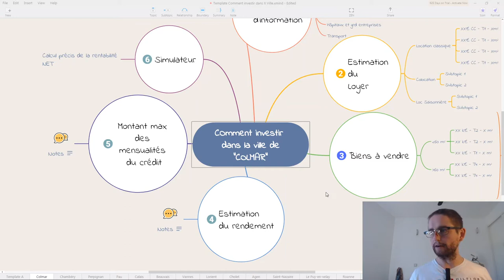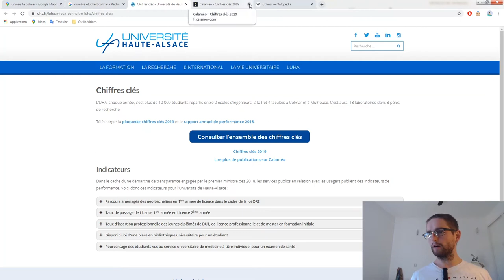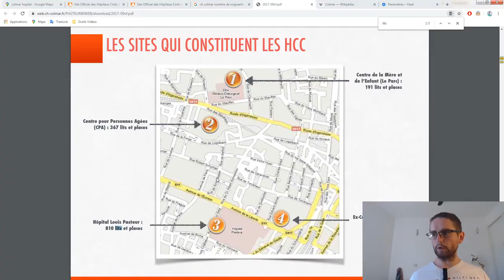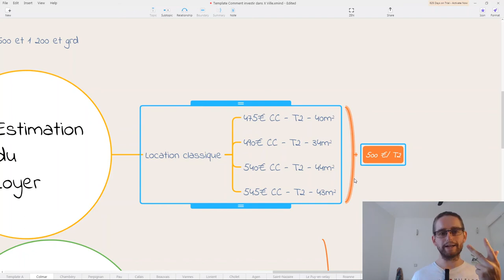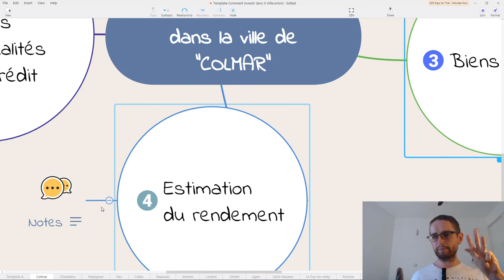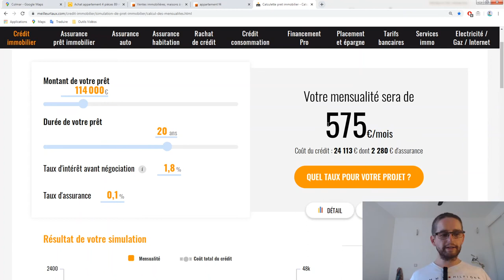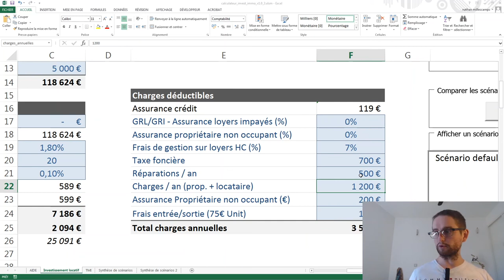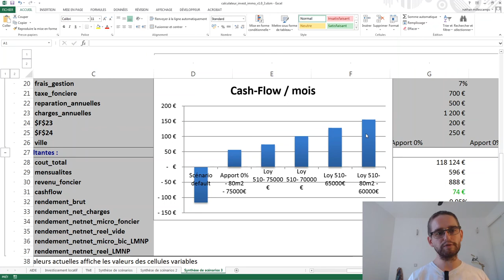Comment investir dans l'immobilier à COLMAR ?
6 étapes pour trouver un investissement immobilier rentable dans la ville de COLMAR
🏠 Obtenir ma formation offerte : Comment investir dans l'immobilier

▶️▶️▶️▶️▶️  MES FORMATIONS  ◀️◀️◀️◀️◀️

⬇️⬇️ Plus d'infos en descriptions ⬇️⬇️

➡️ INFORMATIONS :
Comment investir dans l'immobilier à COLMAR ? Et trouver un bien immobilier qui s'autofinance voir plus...? Pour répondre à cette question, je partage mon écran, mes réflexions, mes conseils et mes calculs pour trouver un bien rentable dans de votre ville en 6 étapes.
0️⃣ 0:00 : Présentation comment investir dans l'immobilier à COLMAR.
1️⃣ 3:00 : Étude du marché et potentiel locatif à COLMAR.
2️⃣ 18:12 : Étude du marché locatif existant et des concurrents. Estimation des futurs revenus locatifs.
3️⃣ 22:30 : Étude des biens à vendre à COLMAR. Choix d'un bien immobilier.
4️⃣ 29:45 : Calcul de la rentabilité simplifié de ce bien.
5️⃣ 34:12 : Calcul de la mensualité maximum du prêt pour autofinancé l'investissement.
6️⃣ 38:20 : Calcul détaillé du rendement et du cashflow de l'investissement avec mon calculateur personnel. Comparaison de plusieurs scénarios.

Investir dans l'immobilier n'est pas facile car rien n'est facile dans la vie.
En revanche, je peux vous garantir que ce sera beaucoup plus simple pour vous.

Vous aurez toutes les connaissances et techniques qui fonctionnent en suivant mes propres conseils, comme si nous étions ensemble.

Vous n'imaginez pas à quel point, vous gagnerez du temps et de l'argent en avançant ensemble.

➡️ A PROPOS D'INVESTIR POUR REUSSIR :

Investisseur immobilier depuis 2017, j'ai réalisé deux investissements sans apport qui me rapportent 500€ chaque mois.

L'objectif de cette chaîne est de vous aider à investir dans l'immobilier rentable, de vous créer des revenus passifs et devenir indépendant financièrement en reprenant le contrôle de votre vie.

En septembre 2016, j'ai pris conscience que la vie passe très vite ! Déjà trois ans que je suis entré dans la vie active (CDI) mais je ne trouvais pas d'objectif, de but à me lever tous les jours.

J'ai commencé à m'intéresser à tous les investissements possibles et inimaginables, j'ai acheté des livres et des formations sur internet pour me former dans les domaines de l'immobilier, la bourse, l'entrepreneuriat sur internet et la culture financière.

Agissez maintenant pour votre futur,

Nathan